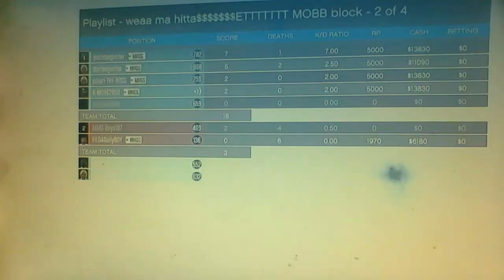MHGG Win Celebration!!!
Beat HHAS ass now we celebrating!!!